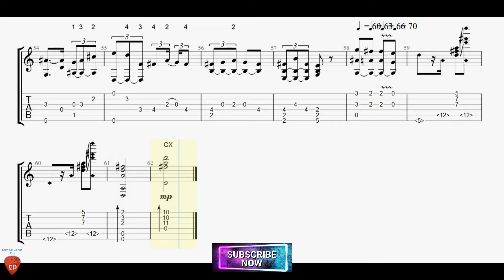Suite España Op 165 - 2 Tango with Guitar Tutorial TABs